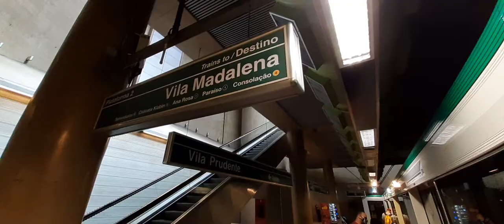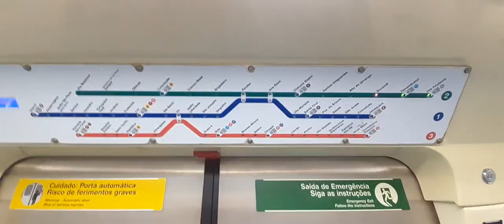Tour na Estação Terminal Vila Prudente do metrô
Linha 2-Verde do Metrô: Estação Terminal Vila Prudente sentido Estação Sacomã do metrô.METRO#